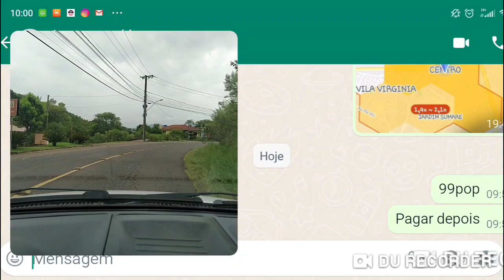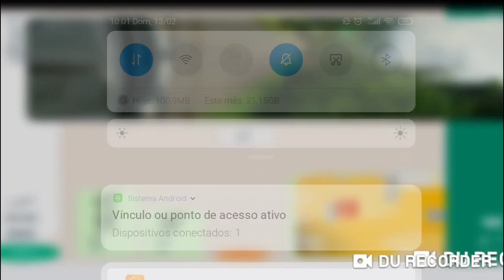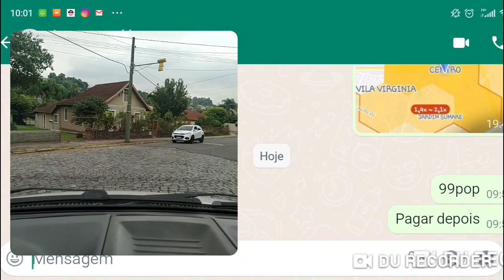99pop pagar na próxima!! Vamos acostumar os pé de rato? Isso?😡🐭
Não o consigo entender esses motorista espertos.